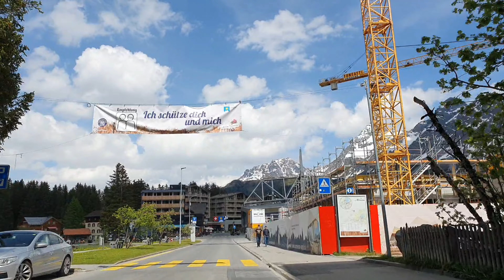Arosa town in Switzerland#Holidayinswitzerland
Arosa is an Alpine resort village in the Schanfigg Valley,in the Swiss canton of Graubunden. Its known for its lakes,ski slopes and trails like the Squirrel Path.Boat - dotted Obersee Lake has a seasonal water display with fountain,light and music.Untersee Lake has a Sandy beach#Arosa@Swissholiday#swisstouristmus